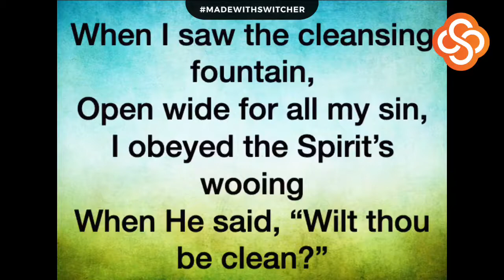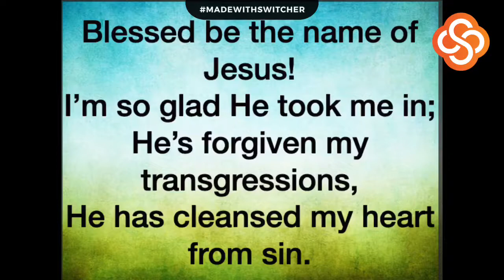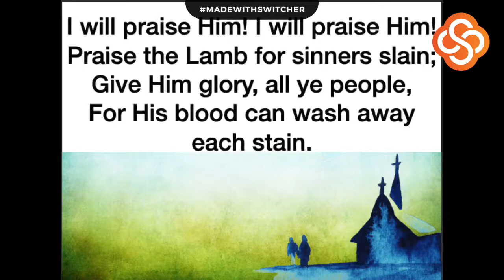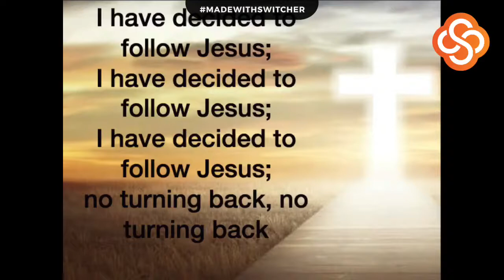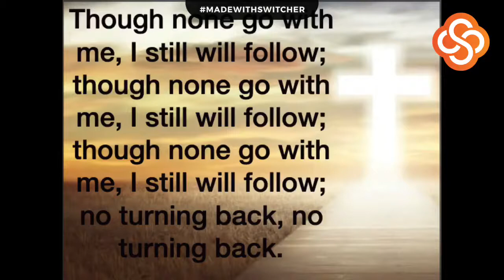Live Like You Are, NOT Like You Were